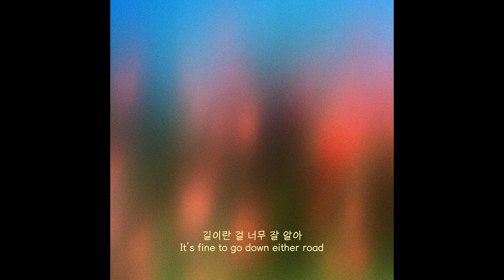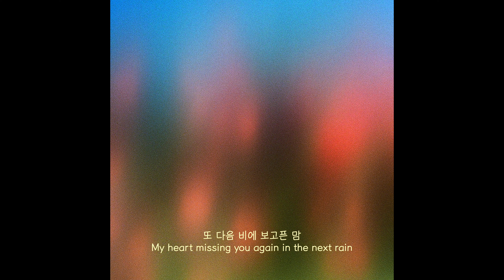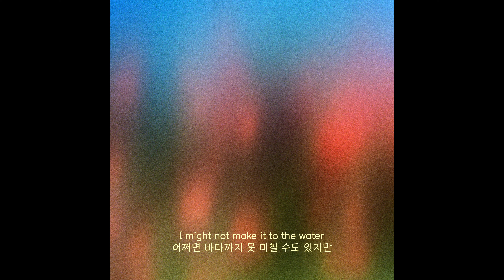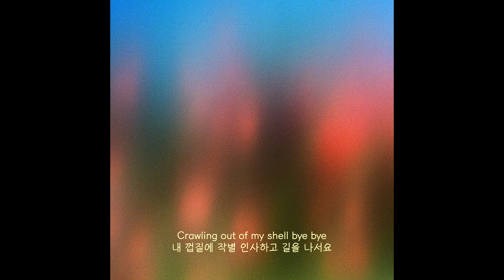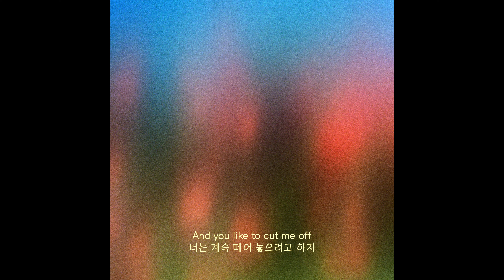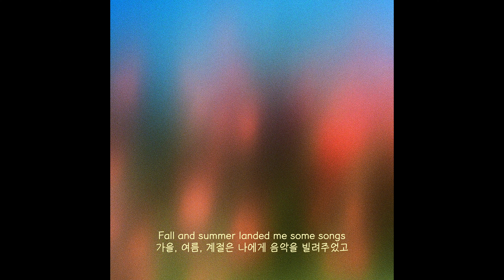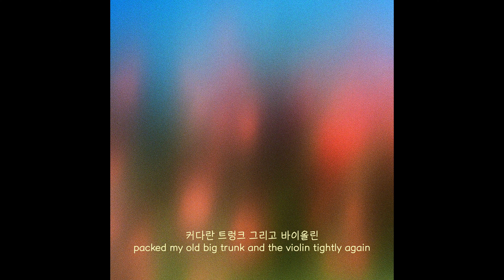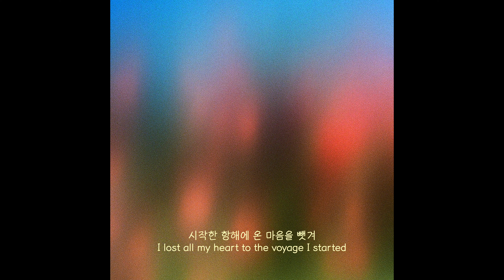[MV] 강이채 (Echae Kang) - The Granter / Lyric Video